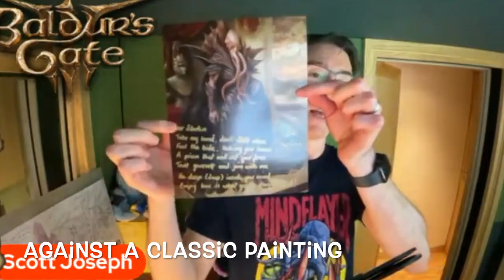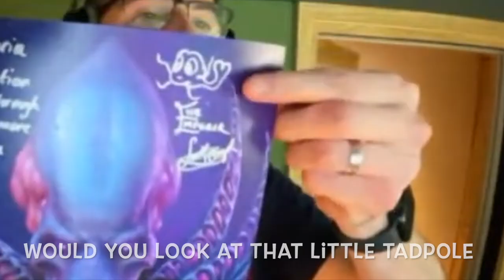Pop song: Empy Love - the Emperor and Scott Joseph「ft funny moments with Neil and Glen~」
I commissioned this song hahaha, I gave the lyrics Scott wrote and asked a freelance musician to put them into music. Of course, I edited the music video with footage from my own playthroughs.

Did you guys like it? Is it pop star-worthy? Is it imperial?